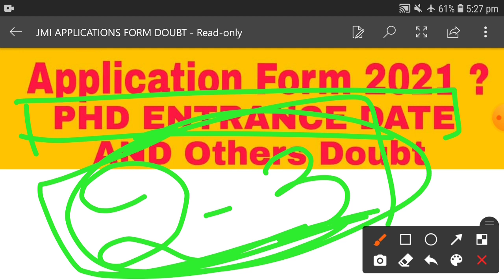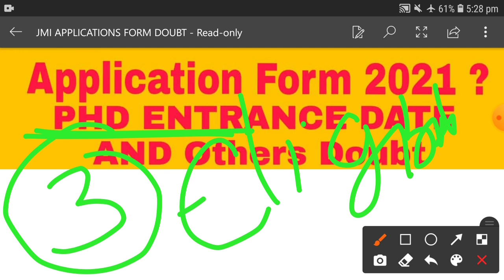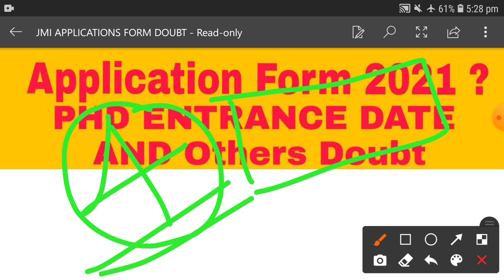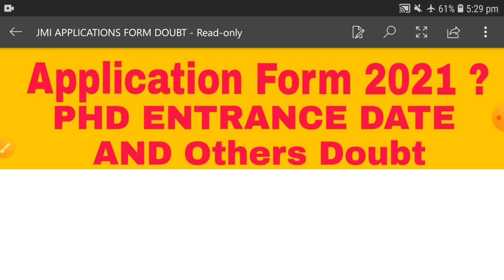Jamia Millia Islamia Entrance Exam applications form 2021 Doubt || Jamia admission 2021